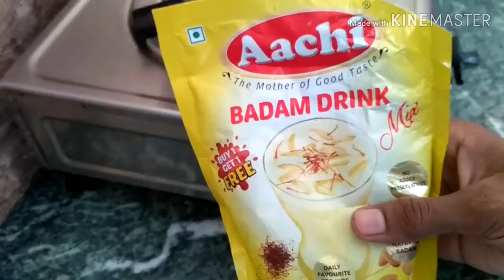Carrot payasam/carrot kheer/healthy and tasty carrot recipe